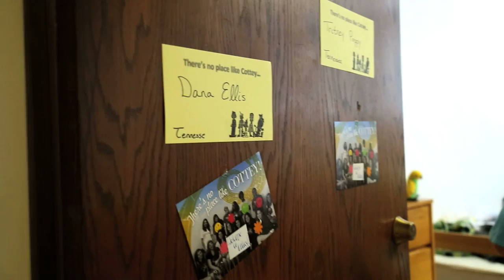Cottey Welcome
2015 Orientation Welcome